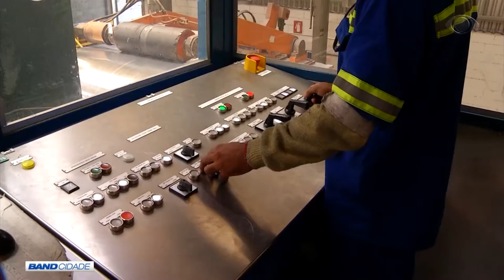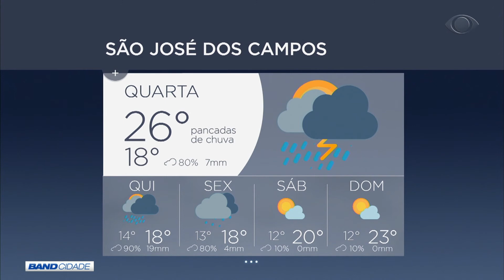BAND CIDADE 2ª EDIÇÃO 05 05 2020 PARTE 02